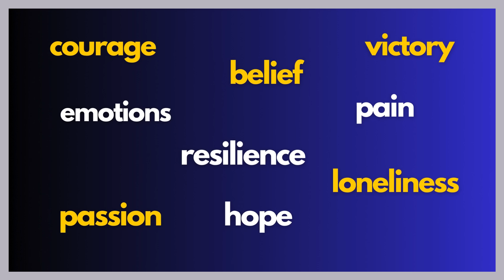Creating Her Legacy Through Humor & Heart: Loved by all | Dr. Abhilasha Shukla | Candid Talk Ep. 3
Behind every success is an unknown journey. We applaud the success but rarely get to know the resilience that has gone beyond the SMILE we see. 𝐂𝐚𝐧𝐝𝐢𝐝 𝐓𝐚𝐥𝐤 𝐰𝐢𝐥𝐥 𝐬𝐡𝐨𝐰𝐜𝐚𝐬𝐞 𝐭𝐡𝐞 𝐢𝐧𝐯𝐢𝐬𝐢𝐛𝐥𝐞 𝐛𝐞𝐡𝐢𝐧𝐝 𝐭𝐡𝐞 𝐯𝐢𝐬𝐢𝐛𝐥𝐞 of individuals from the world of education.

[ candid talk, candid talk podcast, success story, invisible behind the visible,  the unknown journey, journey to success, education, podcast episode 3, the journey behind my success, overcoming adversities,  overcoming challenges, chasing your dreams, candid conversations, teacher storytimes]